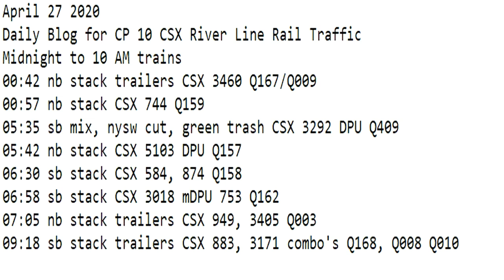April 27 2020 Trains Midnight to 10 am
00:42 nb stack trailers CSX 3460 Q167/Q009
00:57 nb stack CSX 744 Q159
05:35 sb mix, nysw cut, green trash CSX 3292 DPU Q409
05:42 nb stack CSX 5103 DPU Q157
06:30 sb stack CSX 584, 874 Q158
06:58 sb stack CSX 3018 mDPU 753 Q162
07:05 nb stack trailers CSX 949, 3405 Q003
09:18 sb stack trailers CSX 883, 3171 combo's Q168, Q008 Q010